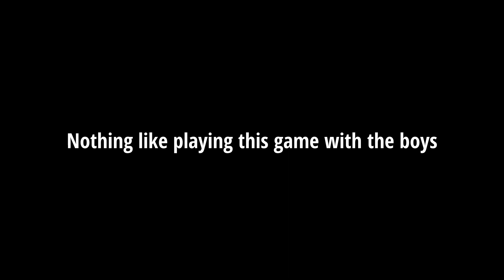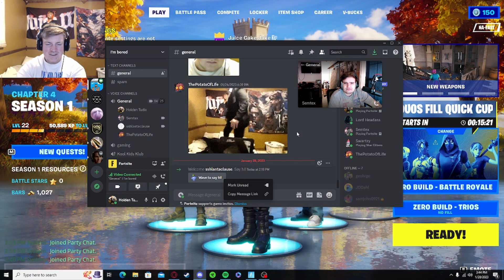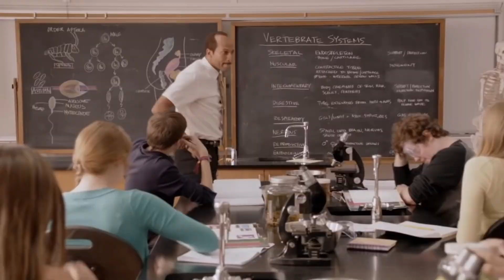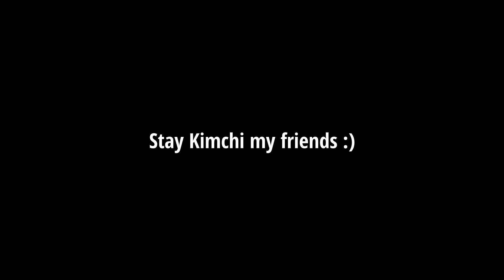This Video Is A CJ and Scott Appreciation Post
Hey all,
In this one I play fortnite with the two realest dudes I have the pleasure of knowing